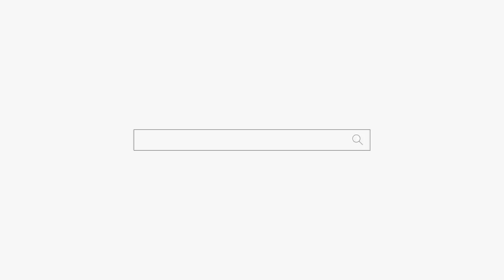두명의 남자 "어떤 놈이 좋은 놈??" 용군TV 덕천암 석정 (강남점집 서초점집 동작구점집 유명한점집 용한점집)